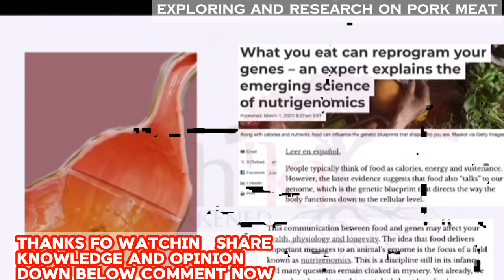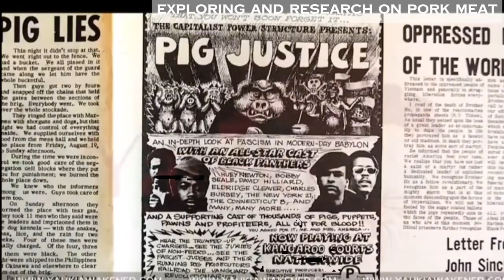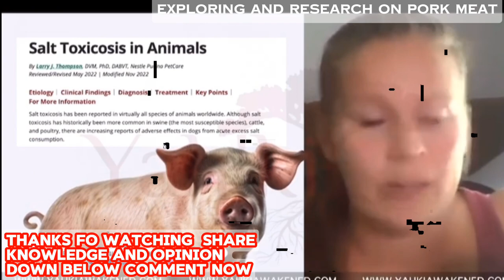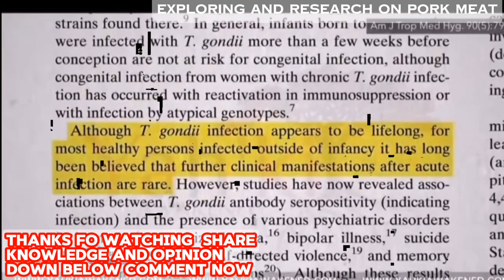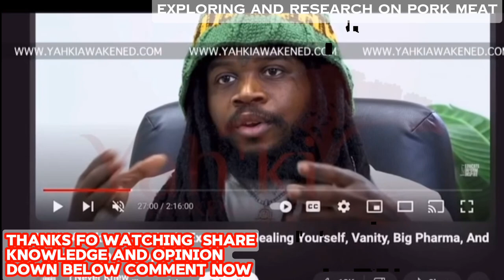THINGS YOU MUST KNOW BEFORE EATING PORK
Welcome to today's vlog where we dive deep into a controversial topic that has sparked debates for centuries: the consumption of pork and its potential effects on human health. Throughout history, pork has been a staple in diets worldwide, cherished for its taste and versatility. However, it has also been subject to scrutiny due to concerns about its impact on health.

In this video, we embark on a journey to uncover the truth behind the consumption of pork. We'll explore various aspects, including nutritional content, potential health risks, and cultural perspectives. By delving into scientific research, expert opinions, and cultural traditions, we aim to provide you with a comprehensive understanding of whether eating pork poses risks to human health.

Join me as we unravel the myths, separate fact from fiction, and ultimately, uncover the truth about the implications of consuming pork on human health. It's time to shed light on this contentious issue and empower ourselves with knowledge to make informed dietary choices. Let's get started on this enlightening journey together.

Video Reference:
Yahki Awakened On The Reasons the Bible And Our Bodies Tell Us Not To Eat Pork